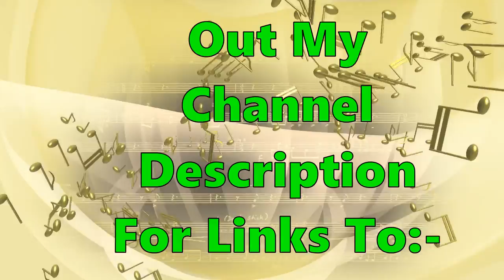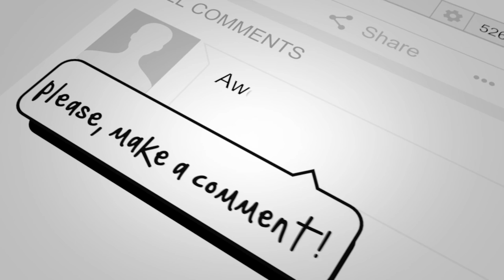Tony Smith - The Music Of Goodbye(Cover)[Movie Themes]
This is a tune from 'Out of Africa'.